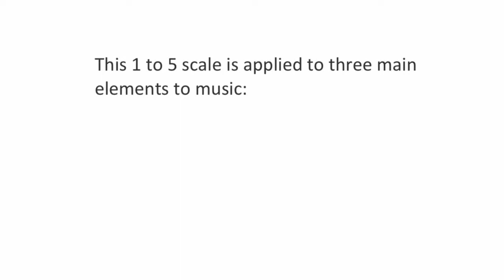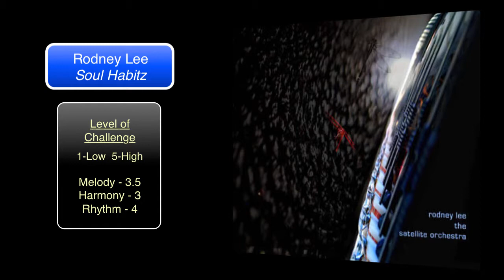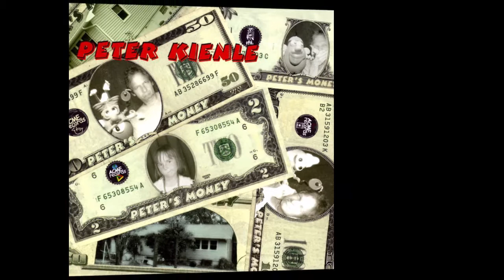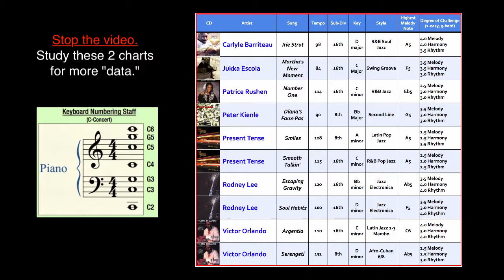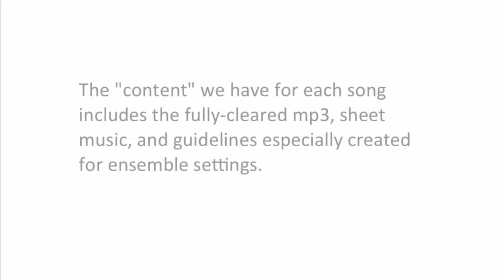PlayTheGroove Songs Medley with DofC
To bring modern content and methodologies to these changing times, and for so many unique "jazzy" situations, we've developed a new program, an initiative called PlayTheGroove. I've done 70+ clinics, workshops and trials with this approach, and graduate research studies at the University of Southern California (USC), to demonstrate its effectiveness.

Our initiative encourages sight-reading, playing by ear, and experiencing creative expression starting on day one.

We create dynamic and exciting content and methodologies to affect the trajectory of music education in this country, and globally, to radically change how music is being taught and experienced.